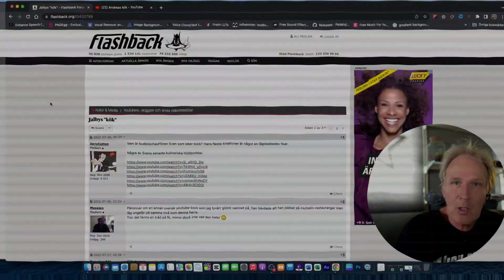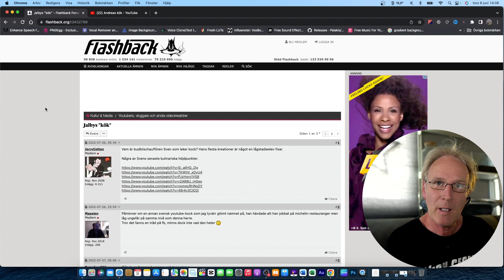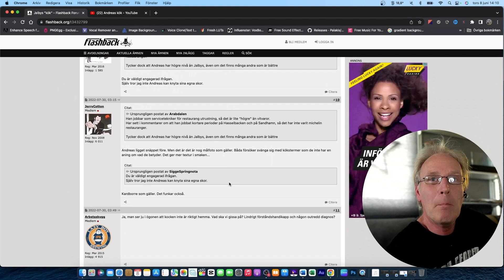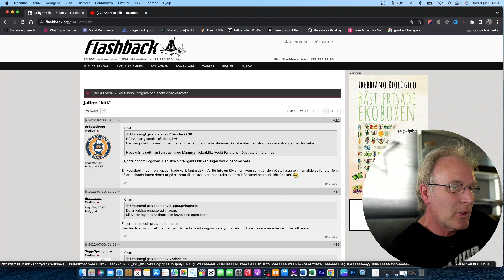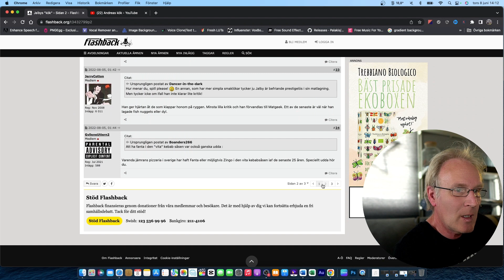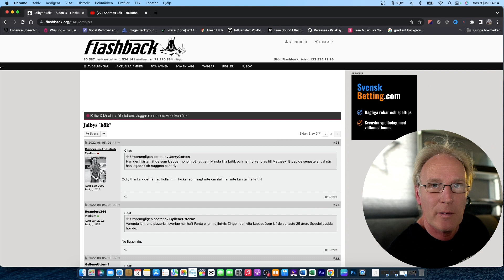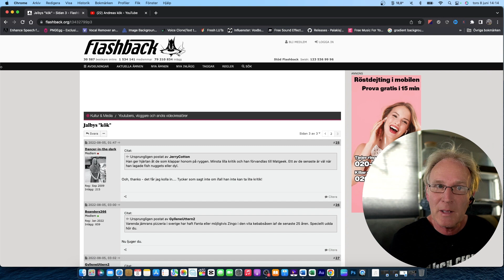Skvallersidan där skitsnack och påhopp haglar om alla!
Idag ska vi brinna av lite, jag fick ett tips om att det diskuteras hej vilt om just "Jalbys kök"
Det är rent ut vokabulärt skitsnack om mig och även om andra det är "Jag"  "Andreas kök" "MatGeek" bl... Och hur lätt kränkt jag och matgeek är.

Men hallå vem är kränkt?! Förbannad eller irriterad på påhopp är inte samma som kränkt! Det är bullshit och är långt ifrån samma sak.

Nu fick jag brinna av lite och ska det snackas så mycket skit i ett forum om mig och andra hur jag lagar mat vilken nivå det är på.

Du är välkommen att höra av dig personligen till mig så kan du och jag ta det snacket över en fika i sommar.

Och vi skall sen göra en mat duell framför kameran och vi få se hur duktig du är.
Om inte så sluta baktala folk i forum
Jag får reda på det av mina vänner.